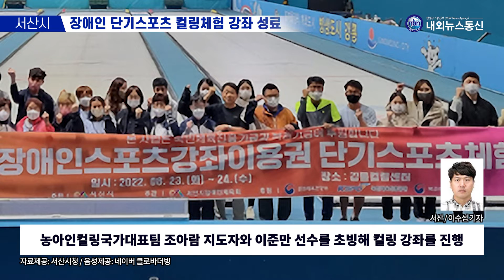서산시, 장애인 단기스포츠 컬링체험 강좌 성료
충남 서산시는 지난 23일부터 24일까지 강원도 강릉시 강릉컬링센터에서 '2022 장애인스포츠강좌이용권 단기스포츠 컬링체험 강좌'를 진행했다고 밝혔다.